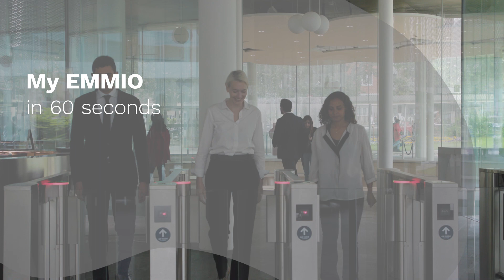My EMMIO in 60 seconds - Sara Awad | SDA Bocconi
Enriching, challenging, enlightening. Sara Awad, Program Manager – Anglophone Africa at Catalyste+ chose the Executive Master in Management of International Organizations to enhance her skills and advance in her career. The experience not only provided her with practical activities, but also with impactful and long lasting bonds.